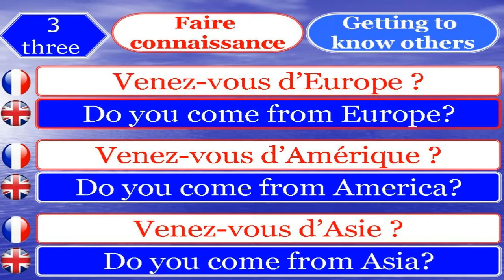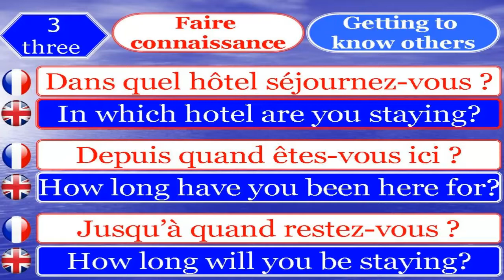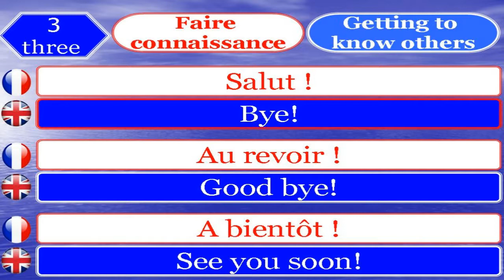learn french and english 3